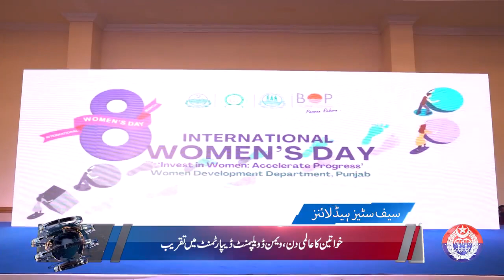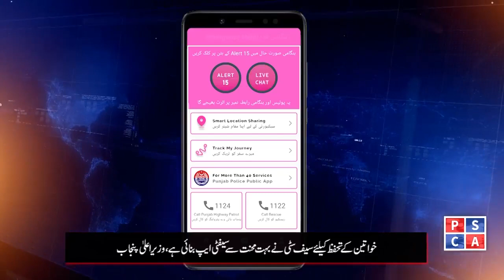Punjab Police News Bulletin | 08 March 2024